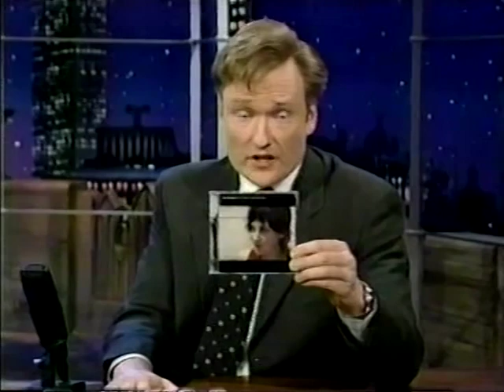Beth Orton - Pass In Time - 2000-02-16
Live appearance by Beth Orton and Ted Barnes at nite-time US TV talk show.  Duo acoustic performance of a song from the second album by Beth Orton, "Central Reservation".
 This song was originally recorded for the cd with the vocals of Terry Callier.
 Thanks again to c0@nf@n for the raw footage.